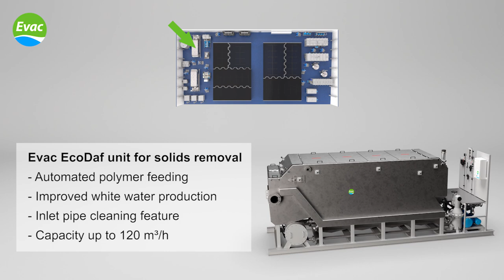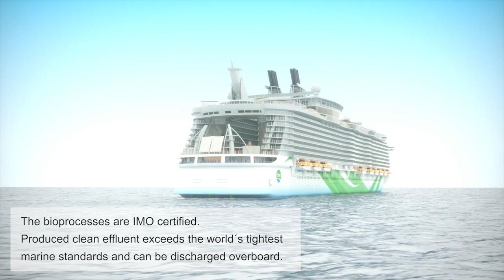Evac EcoOcean moving bed bioreactor (MBBR) introduction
Evac EcoOcean moving bed bioreactor (MBBR) is a biological wastewater treatment system suitable especially for large cruise vessels. Watch this animation to learn about the operating principle of this system.